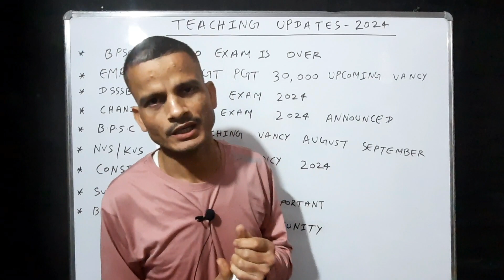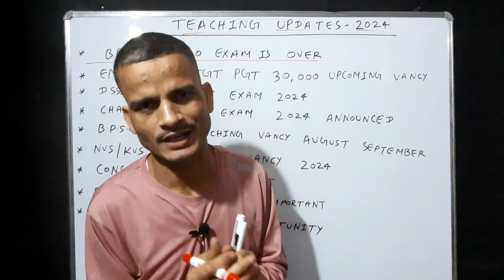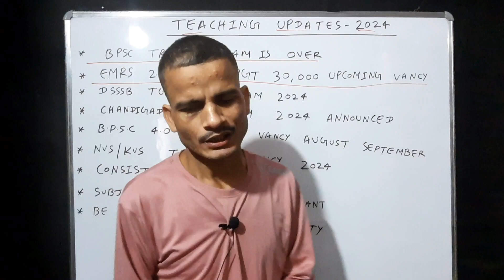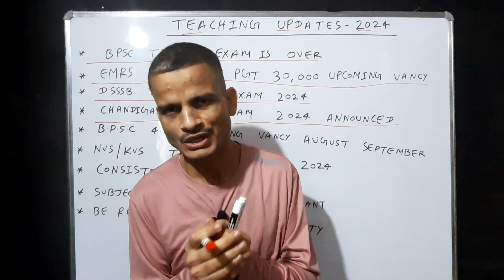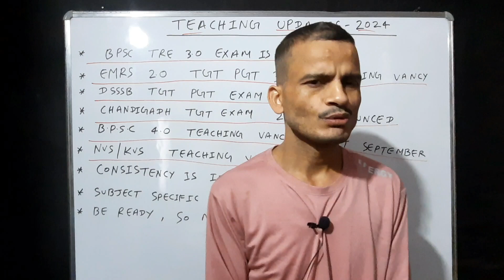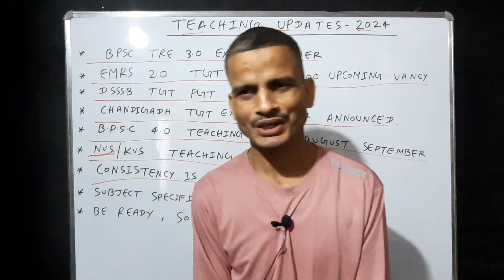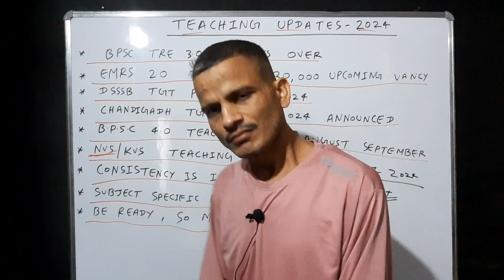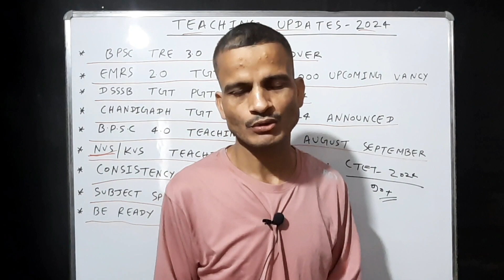BPSC TRE 3.0, 4.0 ,EMRS 2024 , DSSSB EXAM DATES, CHANDIGADH TGT EXAM, NVS/KVS 2024